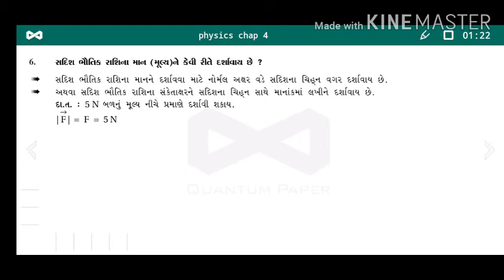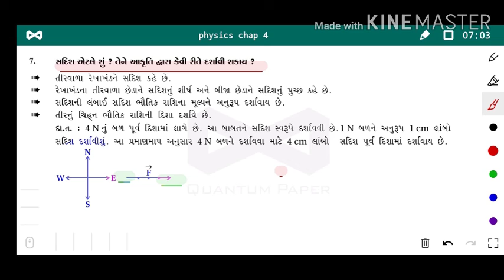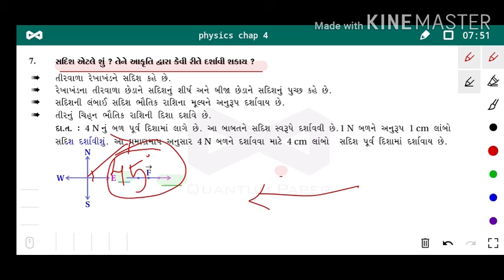Std.11th | ભૌતિક વિજ્ઞાન | Ch.4. | સદિશ નુ મલ્ય અને દિશા સમજાવો. | By Mudassar Sir